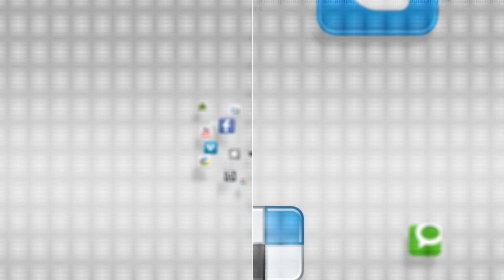Outdoor Recreation - Career Corner - YCTV 1403